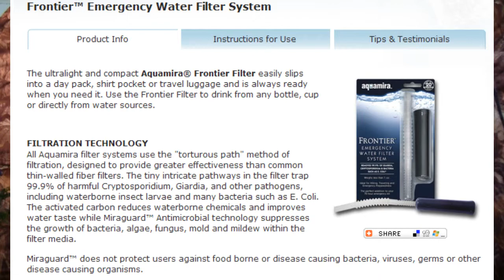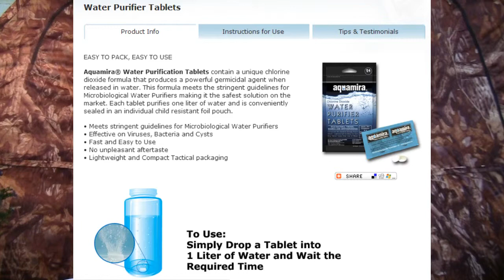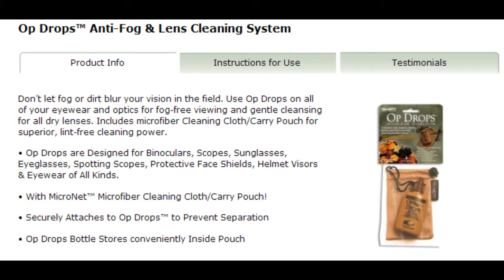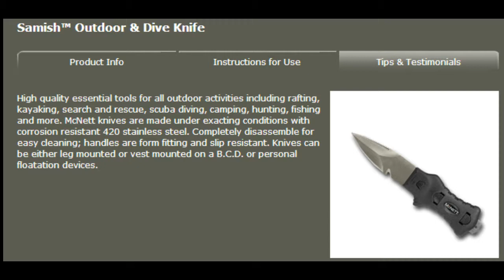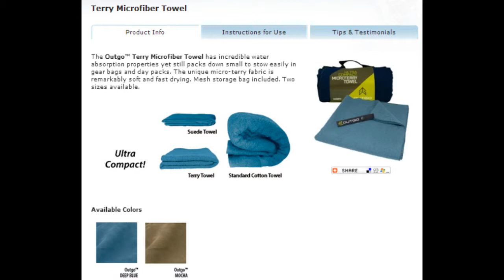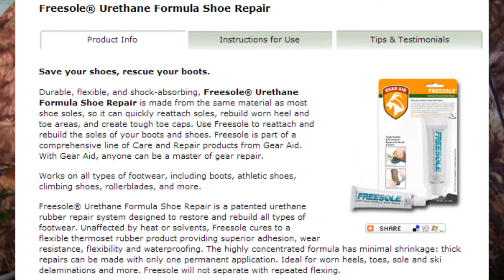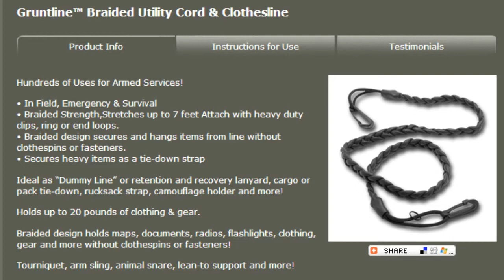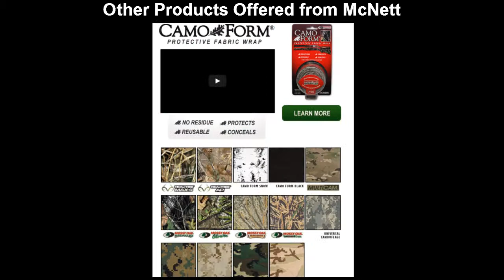McNett & Aquamira Product Review - Outdoor Survival and Repair Gear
Dustin Warncke covers several products from the McNett and Aquamira companies for hunting, fishing, camping, survival, and more. Product features include water treatment and filtration, field repair products, optics care, knives, and more.